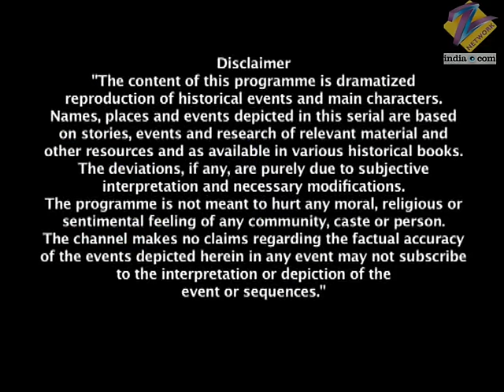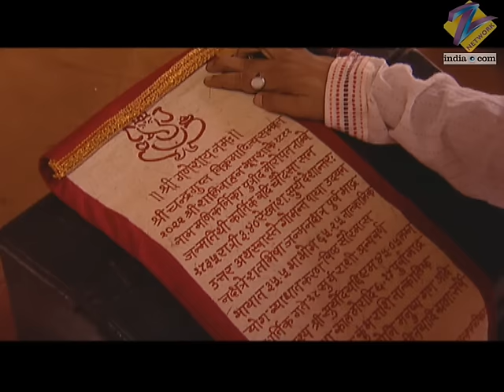Moropant ने क्यों दी Manu की कुंडली शास्त्री जी को? | Jhansi Ki Rani | Full Ep - 58 | Zee TV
Gangadhar invites the Britons for the play. Meanwhile, because Manu gets a dream about a king being killed by his own people, she prays for his safety. Tatya Dixit and Bopatkar go to Bithur's Shastri Ji's house, and they find Manikarnika's horoscope there. They talk about the bad relationship between the Peshwa and Gangadhar and hope that this horoscopic match will resolve it. So, they go to Moropant's house and meet Manikarnika at last. Shwetambara attacks Gangadhar during the play.